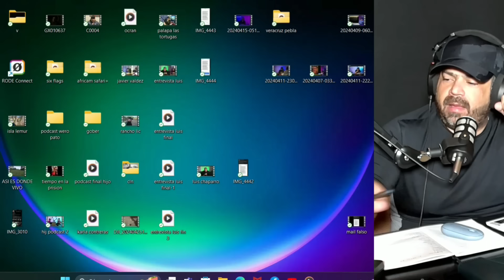¡¡Un Millon De Pesos!! a Que Canelo le Ganaba a Munguia